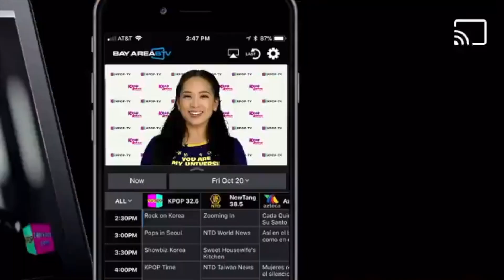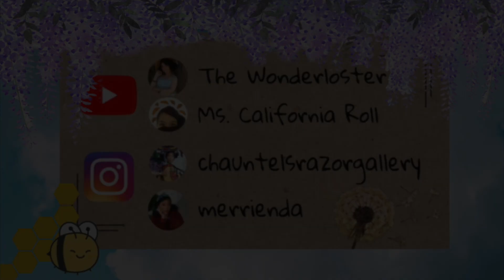a (REALISTIC) week in my life 😴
merrienda
chauntelsrazorgallery
edenbaconpancakes

The Wonderloster
Ms.California Roll